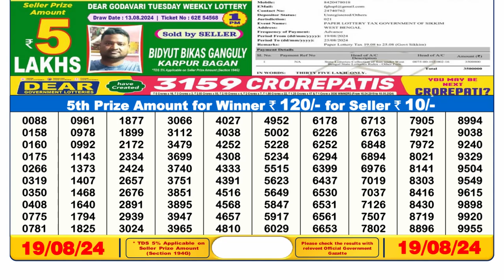Nagaland State Lottery 6pm Result 19.08.24 || Dear Lottery Result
Lottery Result 6pm 19.08.24 || Dear Lottery Result